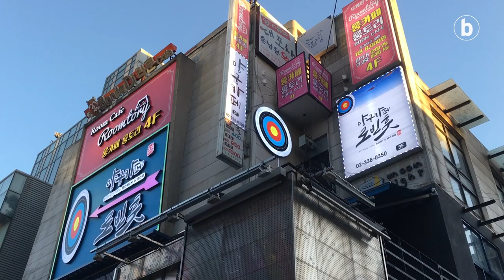SEIGARREN UZTAIA | Hizpidean, Olinpiar Jokoen amaiera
| Zenbakitan labur genitzake Olinpiar Jokoak. Eta esan, domina gehien irabazi duen herrialdea ...Estatu Batuak direla. Aurten ez ezik, beraiek daude Olinpiar Jokoen historiako podiumaren gailurrean, guztira 2.500 dominatik gora irabazita!